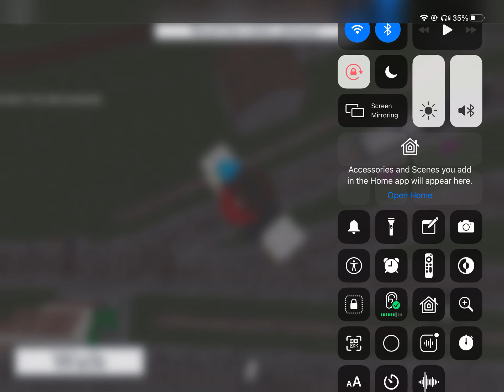Train Derailed and it went Disconnected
Yet, I forgot to put that on the clip scene..